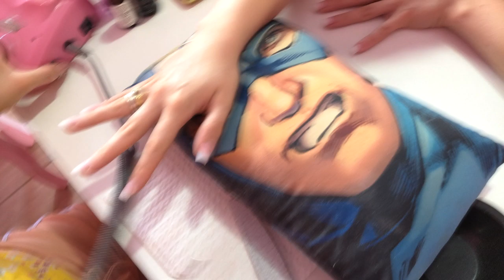Um DIA COMIGO no trabalho ♥️